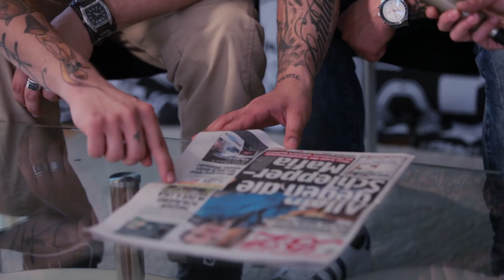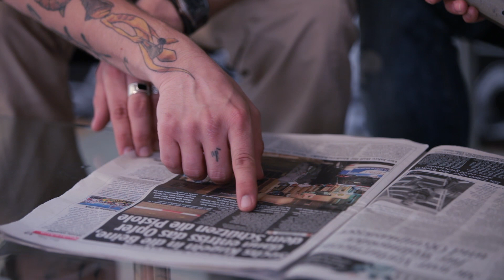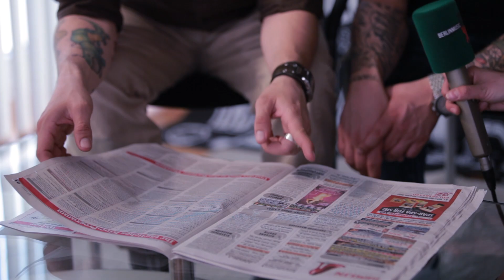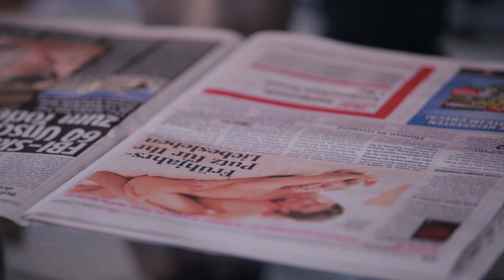BZ lesen mit B.S.H über Flüchtlinge, Türsteher, Candy Crush uvm. - BMTV Urban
Bass Sultan Hengzt und Serk sind zurück! Wir haben neben einem Interview mit den beiden auch die BZ gelesen. Die zwei Berliner äußerten sich u.a. zu der aktuellen Flüchtlingsthematik, Türsteher-Fights, Candy Crush und vieles mehr. Viel Spaß!

Musik Wegen Weibaz (LTD. Boxset)

Fanfragen an B.S.H : Coming Soon

BERLINMUSIC.TV